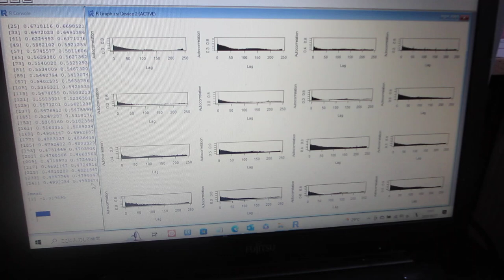製造装置の振動測定データ解析ーー超音波の音圧測定解析：自己相関 －－（超音波システム研究所）